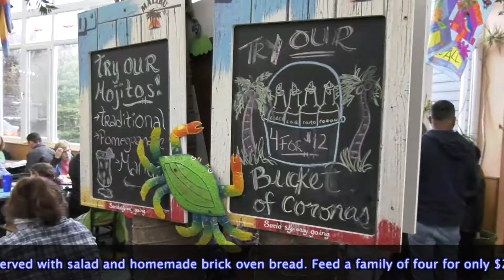Gilligan's Shrimp Stir Fry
Adrenaline Video Productions
Gilligan's weekly special
30 second promotional